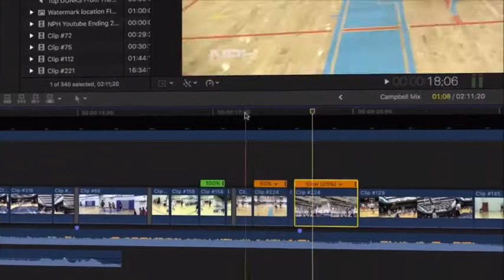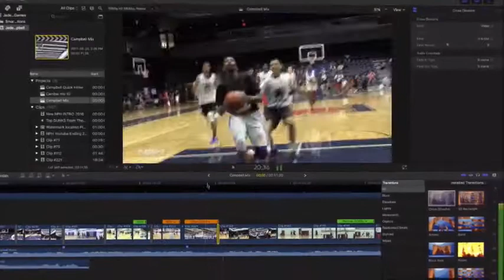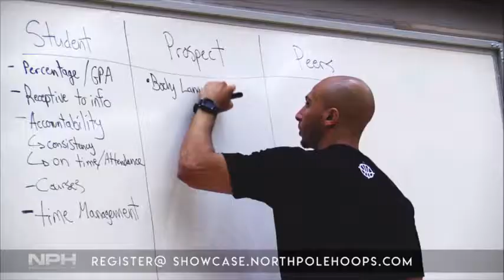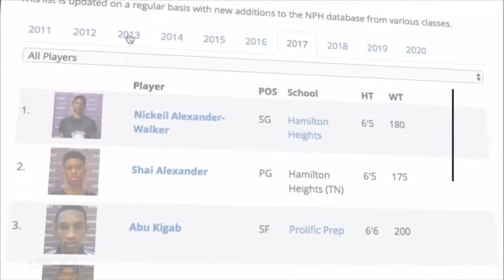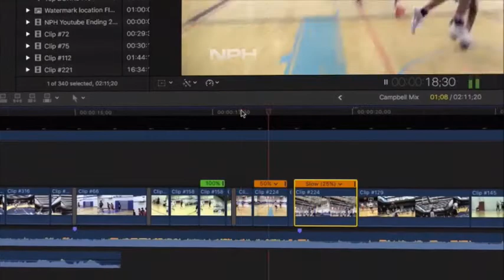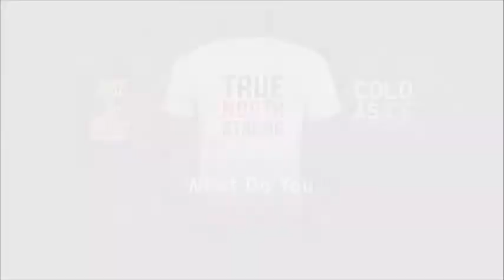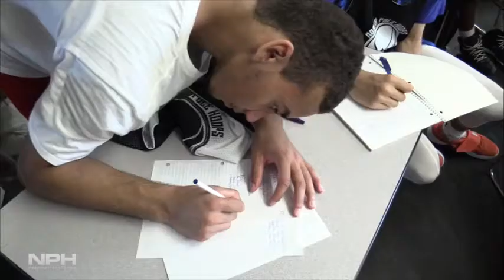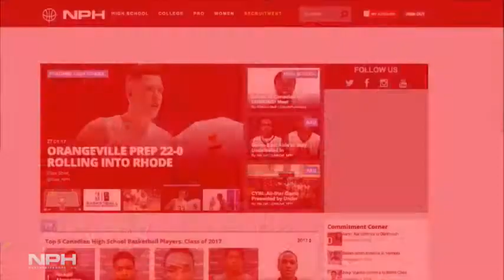Team Excellence Girls Vs lynx Edouard Montpetit